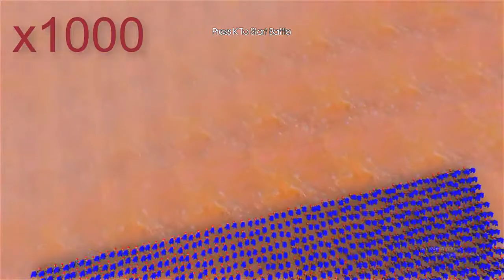The strongest heroes against Thanos in the strongest battle you can watch #613